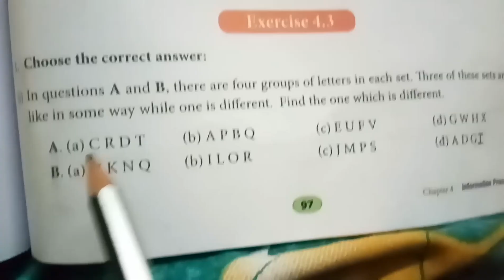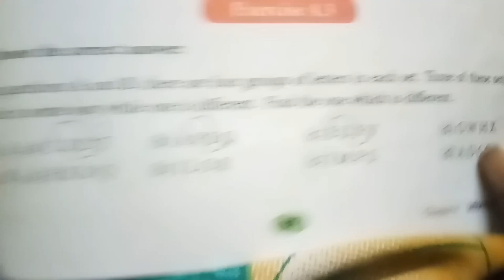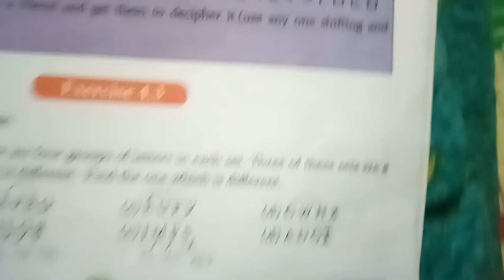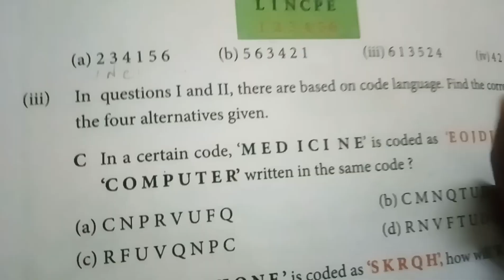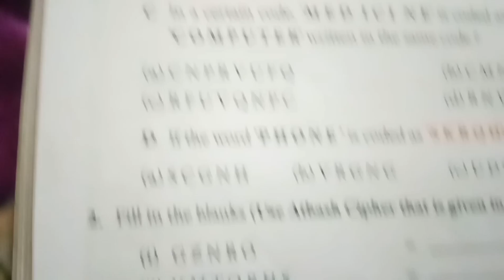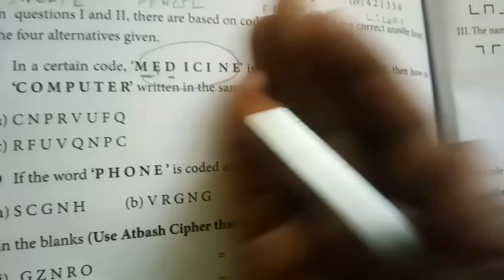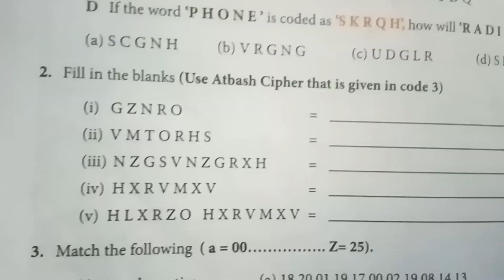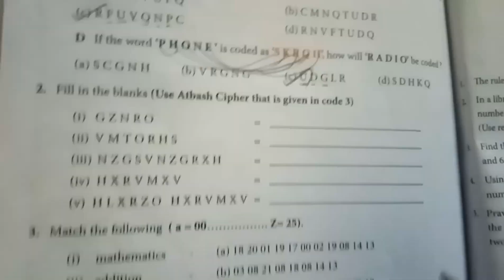T.N.8th Maths Exercise 7.3 Sum 7, 8 & 9 | Tn 8th Maths 2020-2021 |Class 8 Maths Ex.7.3 Q.no.7, 8 & 9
8th Maths 2020 | 8 th std Maths 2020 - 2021 | Tn 8th Maths 2020-21: